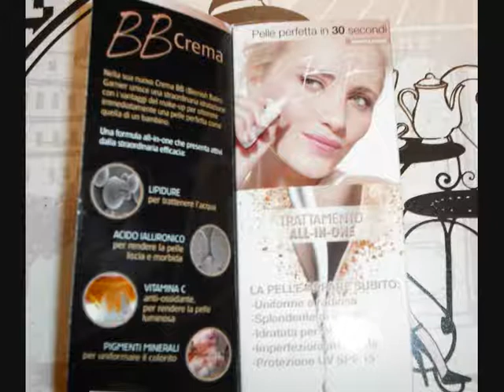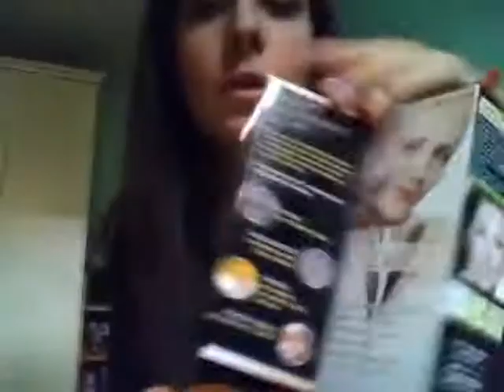Crema BB Garnier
Questo è il mio primo video. Chiedo scusa per l'audio bassissimo ma devo ancora capire bene come sistemarlo! Vi lascio l'indirizzo del mio blog per chi fosse interessato